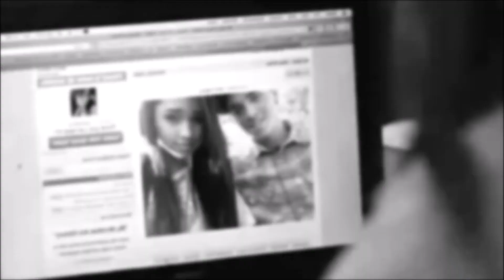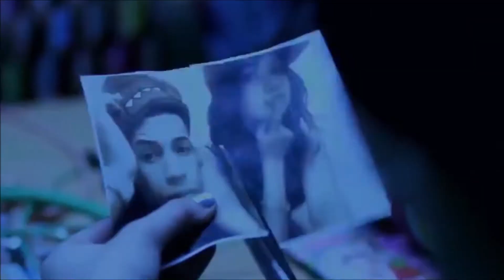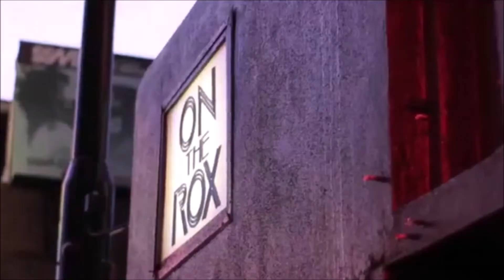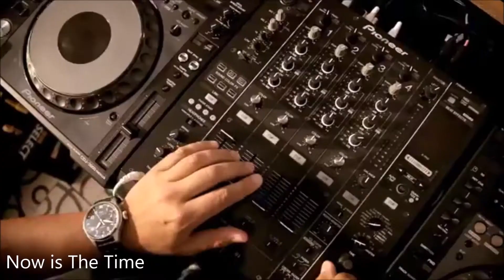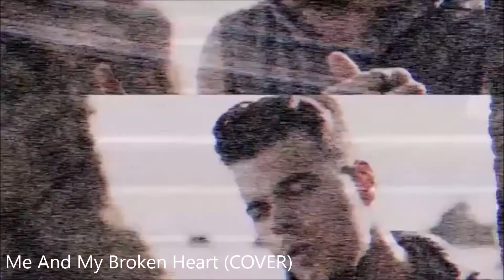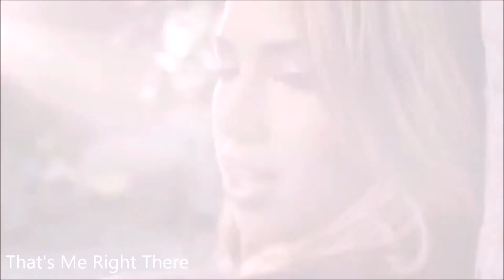Every JASMINE V Music Video but it's just the song titles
All Songs in order!
1.I Own This
2.Serious
3.All These Boys
4.Natural
5.Jealous
6.Werk
7.Just a Friend
8.Angel
9.Just A friend Remix
10. Crew Love Cover
11. Didn't Mean It
12.Paint a Smile
13.Now is The Time
14.What U Like
15.Masquerade
16.Main Chick Cover
17.Me and my Broken Heart Cover
18.That's Me Right There
19.I Love Your Crazy
20.Walk Away
21.Gimme More
22.Cry
23.Never